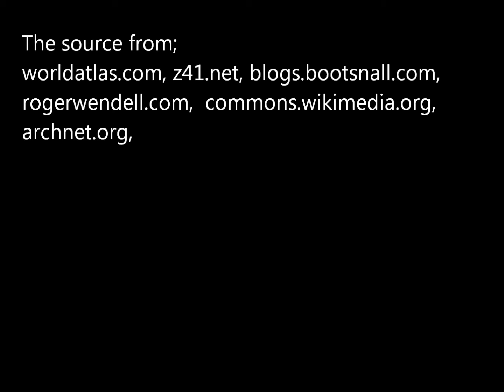India Agra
Visiting Agra, you can experience one of the Seven Wonders of the World – the stunning monument of Taj Mahal. Many visitors are fascinated by its charm and glory. This wonderful piece of art has much to offer. Inside the monument, you can observe the mausoleum, which is impressive, as well as the exterior of the building, where you can admire a symmetrically planned garden. It is the symbol of enduring and eternal love.
There are also other spectacular monuments near Taj Mahal, which evoke a sense of mysticism inside visitors such as: Agra Fort, Sikandara, Chini ka Rauza, or Itmad-ud-Daullah´s Tomb. Agra Red Rort is the famous tourist place thanks to the Mughal architecture and the number of museums it houses. It is a UNESCO World Heritage Site. It is about 2,5 km northwest of the Taj Mahal.
From Delhi, you can get to Agra easily. You can rent a car, take a train or fly. The city of Agra is famous not only for the breathtaking monuments, temples, mosques, forts and tombs, but also for beautiful paintings, folk music, folk dances and embroideries. It is a favorite destination for Mughalai cuisine too.
Agra is a place of different sights, sounds and smells.
She can help you make the right choice for you and your family.